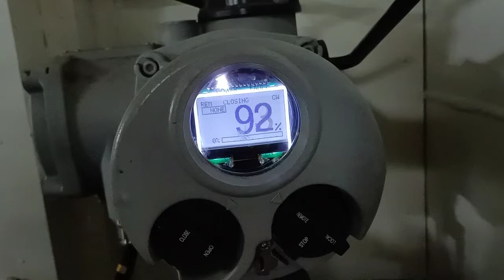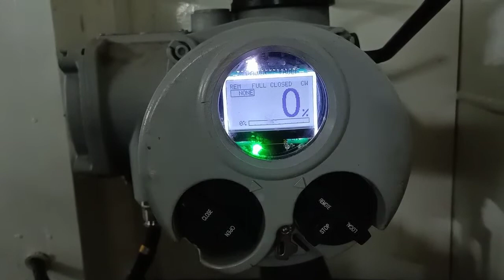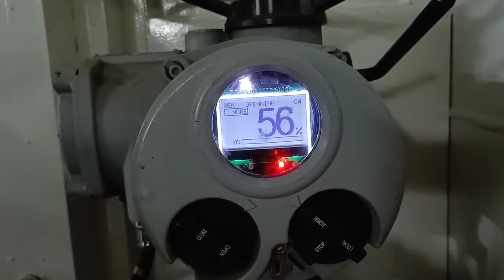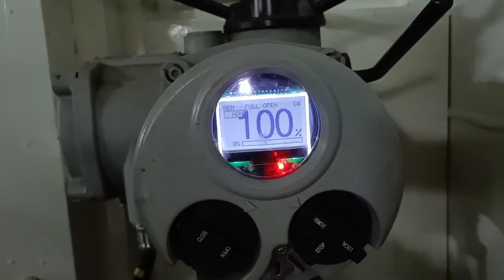Actuator Valve tested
Actuator valve ini Thrsuter room STBD side in TC10